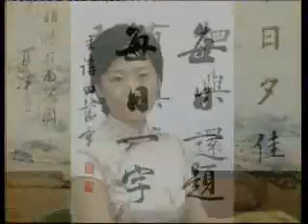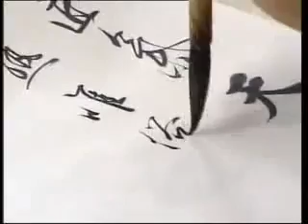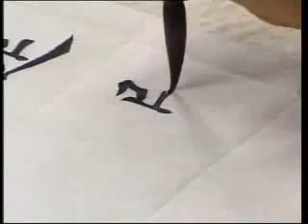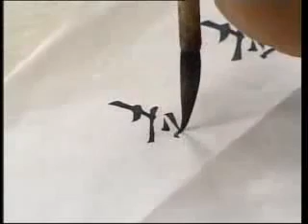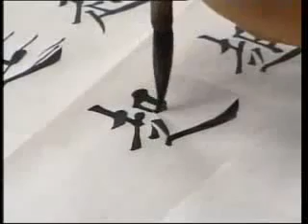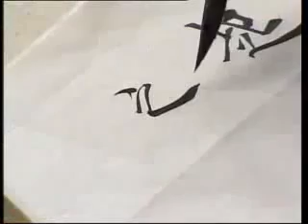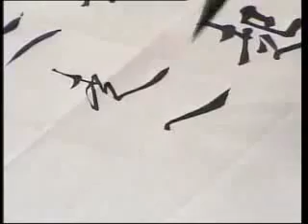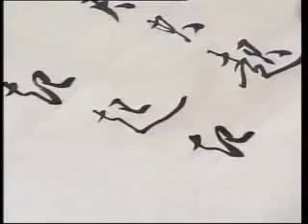书法 田蕴章 170 起 匠气匪气俗气